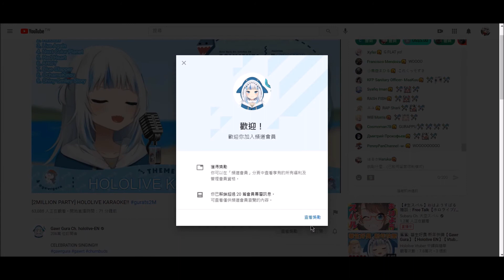[はるか APEX] 半躺雞的冠軍!?!? A~~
遊戲: APEX
開頭: 自己錄影
考完試就是要來慶祝在我考試間達成某某成就的小鯊魚阿~~
順便拿了個冠軍,前面真的打得不錯,相信我阿~~